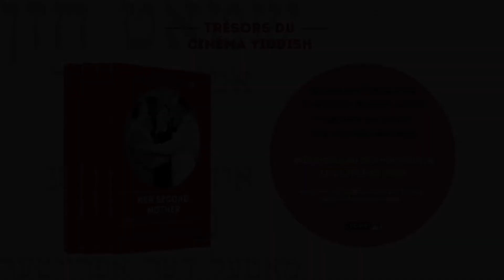AMERICAN MATCHMAKER (Edgar G. Ulmer, 1940) - Extrait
Disponible en DVD le 24 février 2020 sur shop-lobsterfilms.com !
Et également disponible :

- Motel the Operator (Joseph Seiden, 1940)
- Overture to Glory (Max Nosseck, 1940)
- Her Second Mother (Joseph Seinden, 1940)

Ainsi que le coffret "Trésors du cinéma Yiddish - Volume II" !